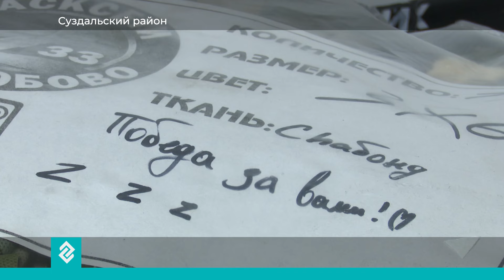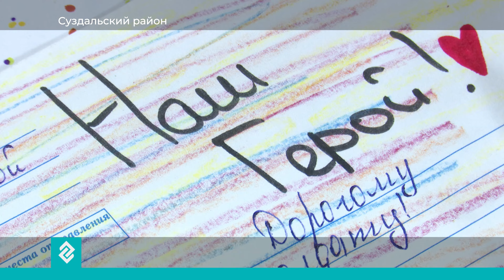Бабушки-волонтеры группы "Масксети 33" вяжут индивидуальный камуфляж для бойцов СВО